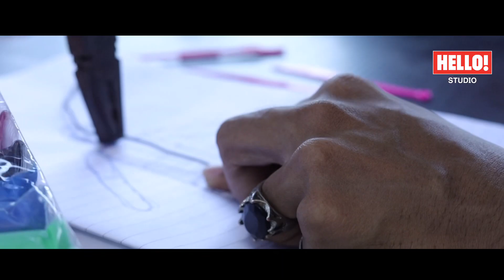Sculpting - jack sparrow Savyy !!!!